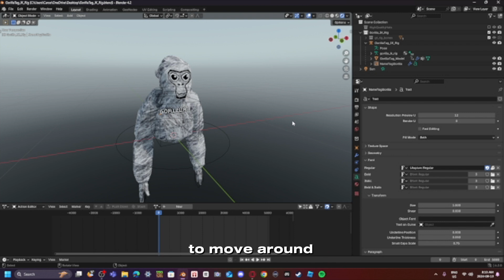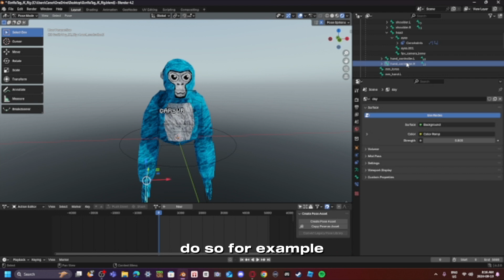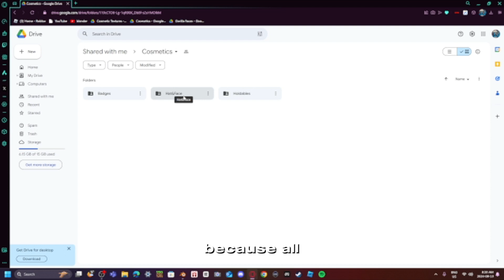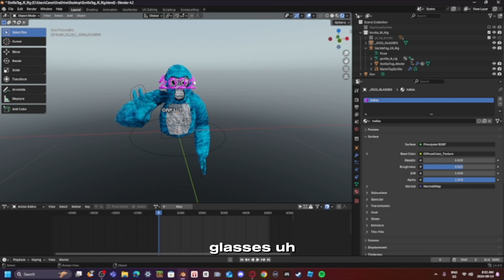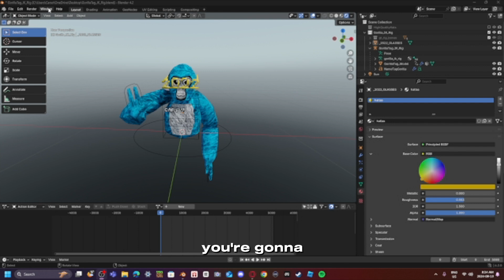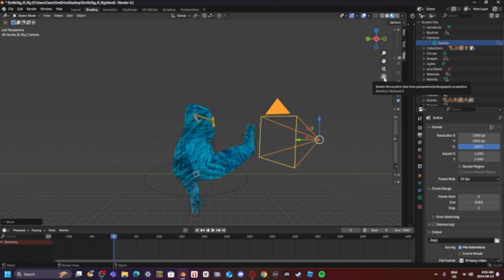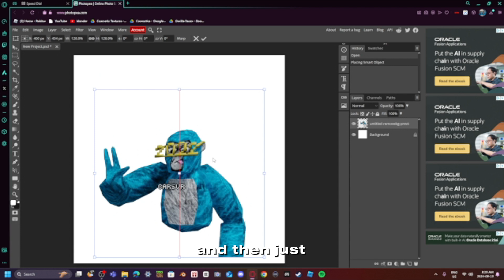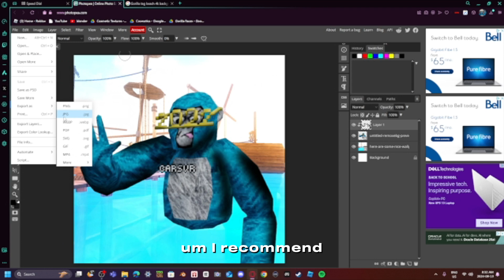How To Make GOOD PROFILE PICTURES For GORILLA TAG..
🔴Description:
Hello, My name is Cars also known has CarsVR. I'm Known for making Gorilla Tag VR Videos I make Gorilla Tag VR videos.

🔴Video Title: How To Make GOOD PROFILE PICTURES For GORILLA TAG..

🔴Blender (If you don't already have it)

🔴Gorilla Rig (This is the gorilla tag monkey inside blender)

-CarsVR

🍌if you see this comment banana🍌